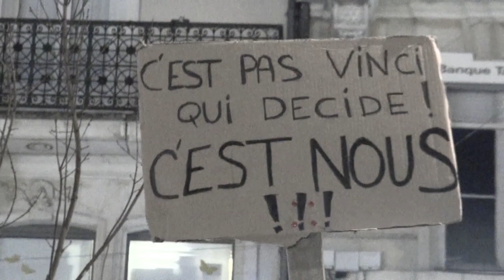NDDL s'invite dans la cabane du Père Noël - Angers 1.12.2012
A l'initiative du Collectif de Citoyens Angevins Contre le Projet d'Aéroport (Ccacpa)...

Jacques Auxiette a dit : "On ne construit pas l'avenir de la région Pays de Loire avec des cabanes". Voilà notre réponse : On fait bien du commerce avec les cabanes, alors pourquoi pas refaire le monde autour de cabanes et de tentes !

Réalisé par Naz Oke pour Front de Gauche / La Télé de Gauche.